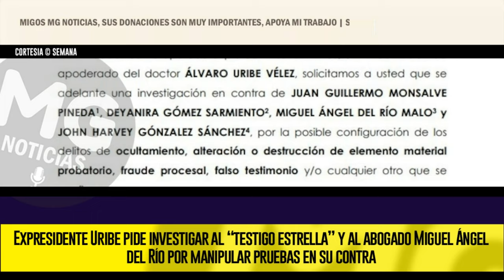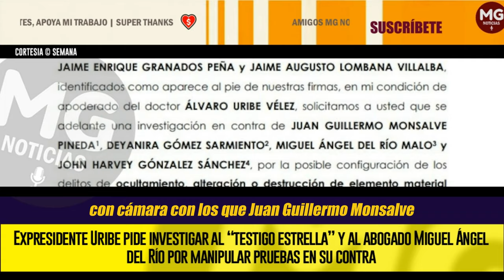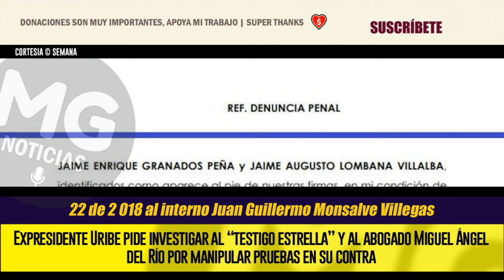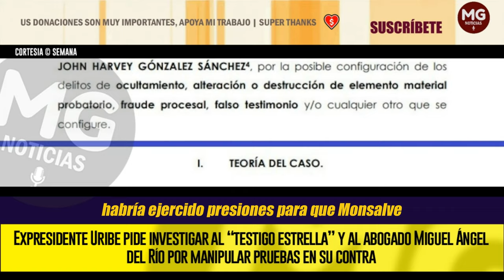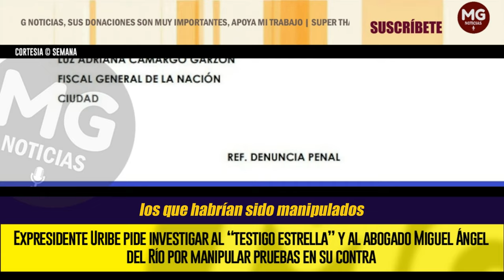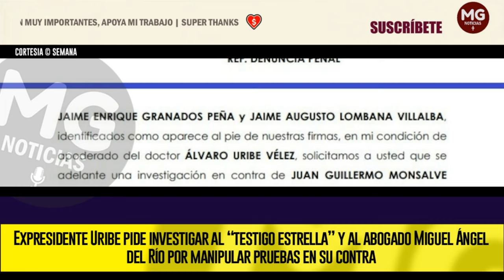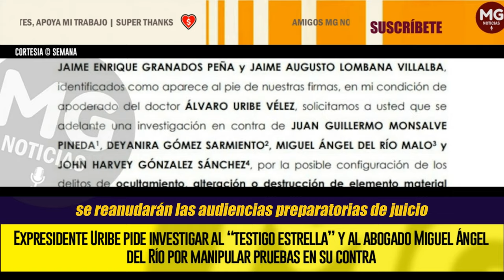ÚLTIMA NOTICIAS QUE BENEFICIAN AL EXPRESIDENTE URIBE 🔴 RADICAN DEMANDO CONTRA MONSALVE Y DEL RIO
Expresidente Uribe pide investigar al “testigo estrella” y al abogado Miguel Ángel del Río por manipular pruebas en su contra
SEMANA